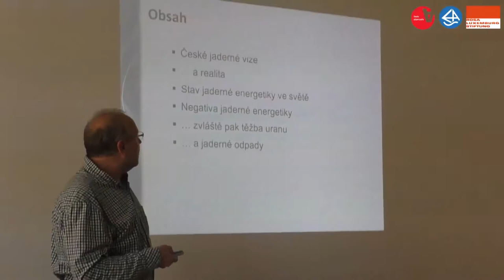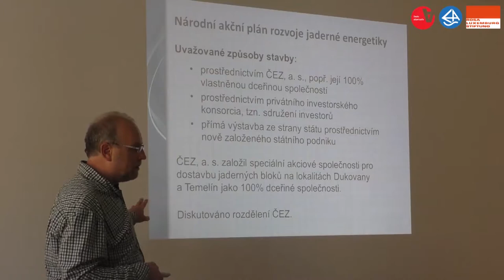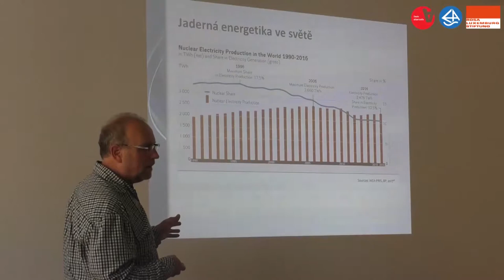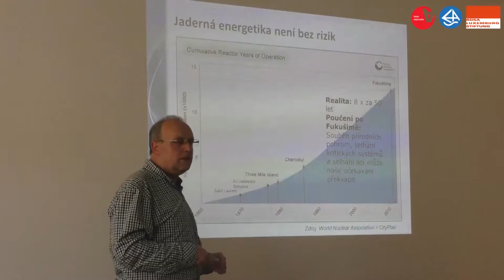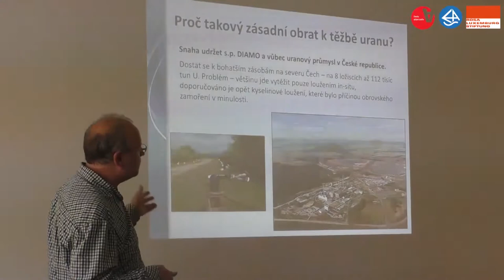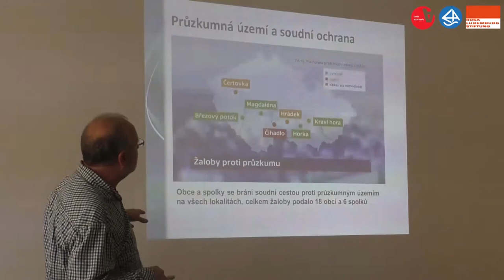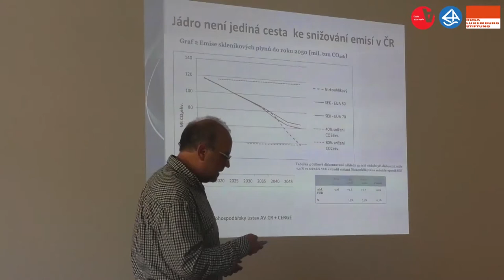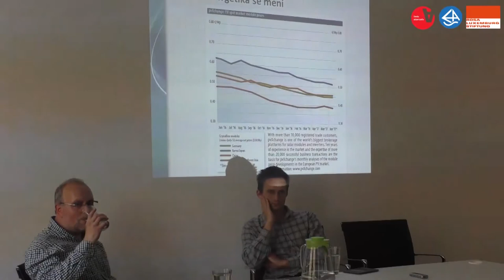Jádro jako ekologická energie? - Edvard Sequens (Škola alternativ)